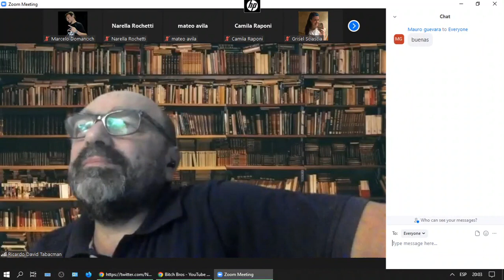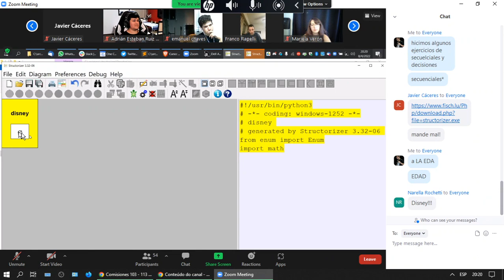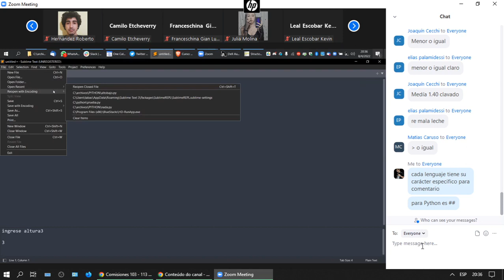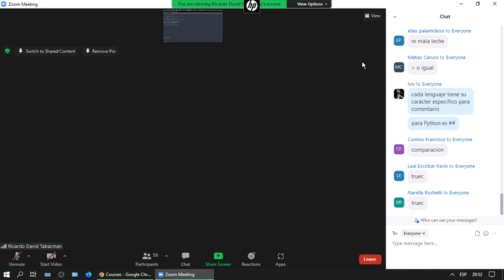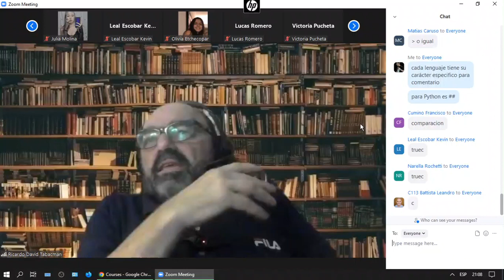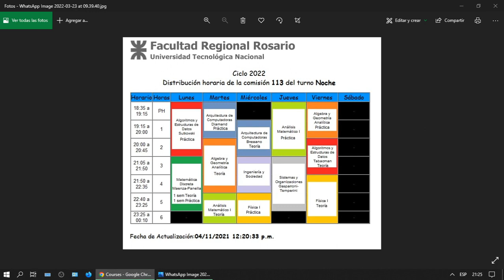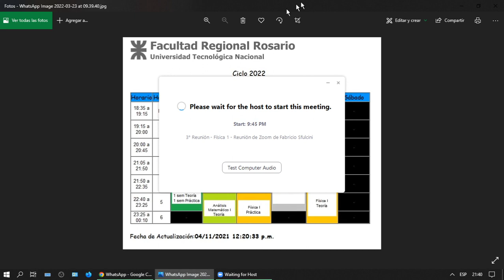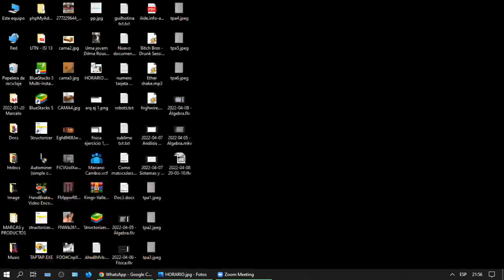2022 04 08 - Algoritmo